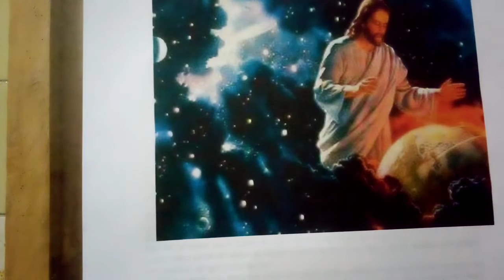Salmo Responsorial 50/51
Minha boca anunciará vosso louvor!
Tende piedade, ó meu Deus, misericórdia!
Na imensidão de vosso amor, purificai-me!
Lavai-me todo inteiro do pecado
e apagai completamente a minha culpa!
Mas vós amais os corações que são sinceros,
Na intimidade me ensinais sabedoria.
Aspergi-me e serei puro do pecado,
E mais branco do que a neve ficarei.
Criai em mim um coração que seja puro,
Dai-me de novo um espírito decidido.
Ó Senhor, não me afasteis de vossa face
Nem retireis de mim o vosso Santo Espírito!
Dai-me de novo a alegria de ser salvo
E confirmai-me com espírito generoso!
Abri meus lábios, ó Senhor, para cantar,
e minha boca anunciará vosso louvor!